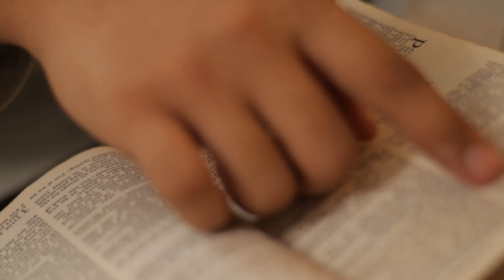The Legacy of Love | Rev. Sonny Dela Peña | Si Hesus ay Kasama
The Legacy of Love: Building Strong Family Bonds Through Faith  | Rev. Sonny Dela Peña | Si Hesus ay Kasama

Speaker: Rev. Sonny Dela Peña